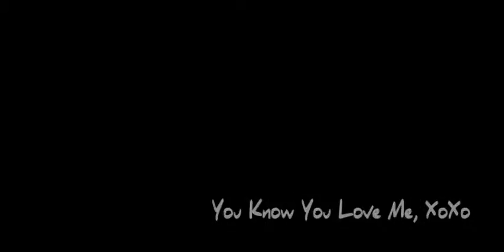GOSSIP TRAILER with HELMUT FRITZ by BUSINESSCLUBBING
Trailer de l'événement GOSSIP qui aura lieu le Jeudi 08 Octobre 2009 @ F L O O R T W O & J A V A C L U B avec la GUEST STAR HELMUT FRITZ.
Dj's OLIVER SHINE & ALLY MC'CANDY

"You Know You Love Me, XOXO"